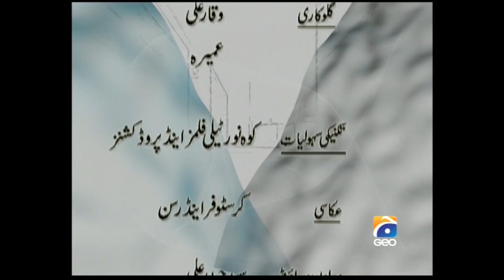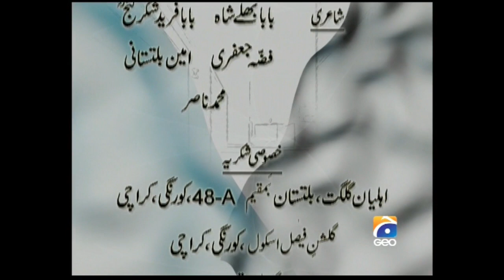Drama Khuda ki Basti Episode 26 | Karrar Videos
Feel free to drop your Feedback in the comments.

Khuda Ki Basti is a serial produced by Pakistan Television, telecasted on PTV first in 1969 then in 1974 and then On Geo Tv which was produced by Rashid Sami (Kohinoor Studio) based on the novel Khuda Ki Basti by Shaukat Siddiqui. It broke records of popularity in Pakistan. One TV critic in a major English-language newspaper in Pakistan says, "This is one of the oldest and greatest dramas in the history of Pakistan",

Drama Khuda ki Basti Episode 26 Geo TV
Geo Tv Drama
PTV Drama